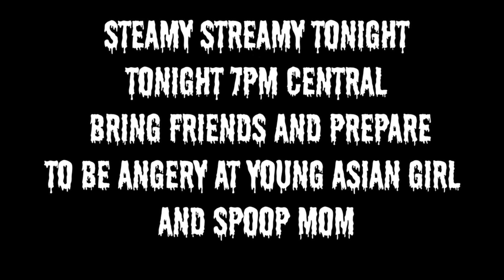Starving Youtuber Reaches Out To Fans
She keeps the card in her wallet in her purse in the 3rd pocket from the top right after her bed bath and beyond membership card and right before her jeffery allans craft store gift card I got her 2 birthdays ago. Yeah, thats right mom, I know.